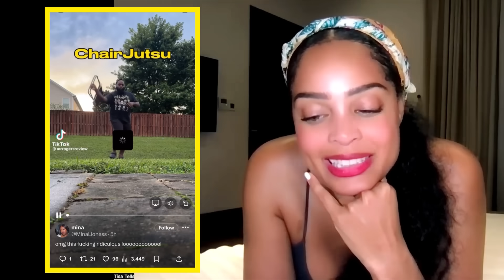Twitter Reacts To Alabama Riverboat Brawl|Marlon Wayans Criticises US 4 Way It Was Handled|Y’all…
Montgomery Riverfront brawl leads to multiple arrests
According to Montgomery police, around 7 p.m., units responded to the 200 block of Coosa Street about a disturbance. At the scene, they located a large group of people engaged in a physical altercation.

A video sent in by a viewer shows the fight just feet from the water. A witness claims it started because a pontoon boat was blocking the dock where a riverboat was trying to park. Soon after, police arrived at the scene.

A WSFA 12 News crew saw people in handcuffs. MPD says several people have been detained and any charges are pending.